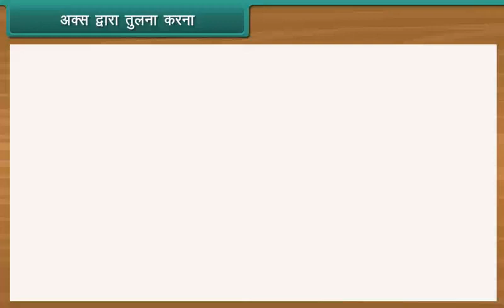अक्स द्वारा तुलना करना / compare by ax